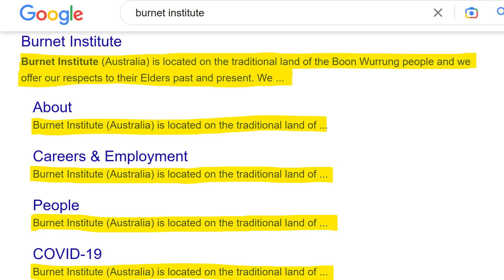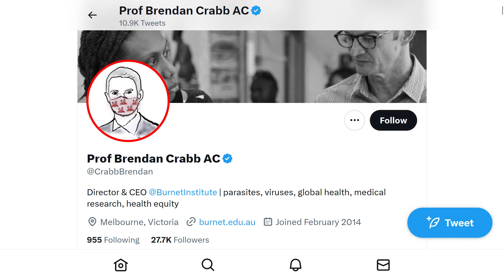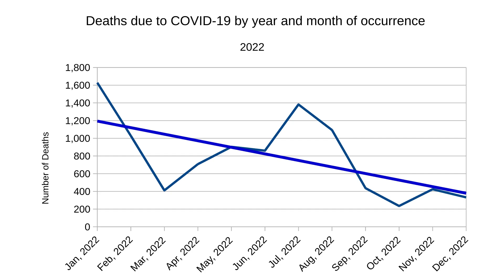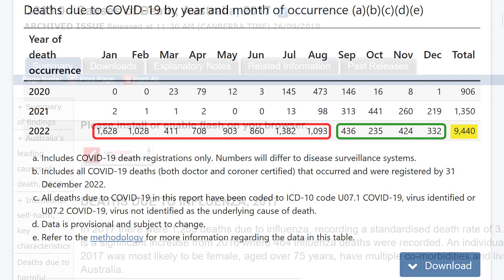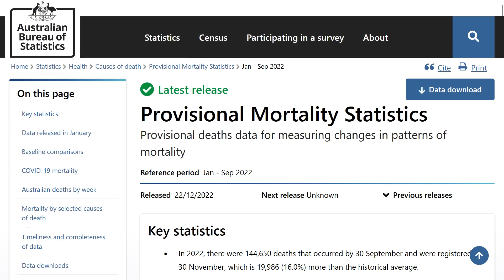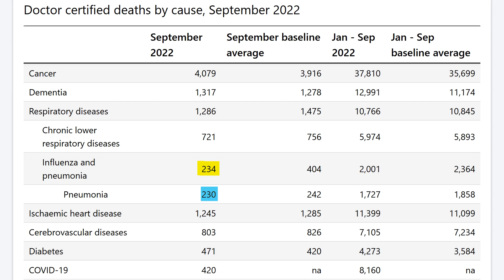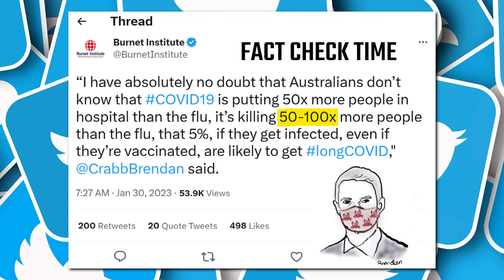Fact Check: COVID Killing 50-100x More People Than Influenza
There’s a quote floating around on Twitter and in the media, which I’ll be fact-checking in this video, which was released by the Burnet Institute, “an Australian, unaligned, not-for-profit, independent organisation that combines medical research with practical action to address health issues globally”. The Twitter quote states, “I have absolutely no doubt that Australians don’t know that COVID is putting 50x more people in hospital than the flu, it’s killing 50-100x more people than the flu, that 5%, if they get infected, even if they’re vaccinated, are likely to get long COVID”. The part that I’ll be fact-checking is the one that states COVID is killing 50-100x more people that the flu.

This quote is by Prof Brendan Crabb. Taking a look at his Twitter profile – yes, he’s one of those people who still wear a mask in their Twitter profile – he’s the director & CEO of the Burnet Institute: parasites, viruses, global health, medical research, and health equity.

Okay, so the first thing I did was look up the most recent COVID data on the Australian Bureau of Statistics website. This data was released on the 24 January 2023, and is a summary report of provisional mortality statistics for 2022. For example, there was a total of 9,440 deaths that were officially attributed to COVID in 2022, noting that the majority of these deaths occurred in the earlier months of the year with often more than 1,000 deaths per month, whereas recent months show significantly less deaths, well under 500 per month. I’m going to go out on a limb here, and predict that 2022 will be the worst year for COVID in terms of deaths. I’d suggest that based on recent months, this will get better as time goes on.

After downloading the data and graphing it, deaths are definitely trending downwards in 2022 as more and more people build up immunity to the disease. Hence why I state that 2022 will probably be the worst COVID year we’ll ever experience. It certainly looks that way, anyway.

Assuming that 2022 is one of the worst years for COVID, well it would make sense to compare it with one of the worst years for flu if you want to compare apples with apples (don’t worry, I’ll compare it with a lower year later). A quick Google search tells us that 2017 was one of the worst years for flu. This archived report from the ABS titled, “Causes of Death, Australia, 2017”, specifically, “Deaths Due to Influenza”. In 2017 there were 1,255 deaths due to influenza, which is a significant increase from 2016 where 464 influenza deaths were recorded. First, let’s compare the 2017 figure of 1,255 with our 2022 COVID figure of 9,440. So 9,440 divided by 1,255 equals 7.52. That means, there were seven-and-a-half times as many COVID deaths in 2022 as there were flu deaths in 2017. I’m not saying that’s not significant. That’s certainly a lot, however, it’s nowhere near the 50 to 100 times more that the good Professor was proclaiming.

To give him the benefit of the doubt, let’s assume that he compared 2022 with a lesser year, say 2016 (noting that he didn’t tell us how he calculated his numbers – please correct me if he did). 2016 had significantly less flu deaths at 464. Running the numbers, we find that there were 20 times as many COVID deaths in 2022 as there were flu deaths in 2016. Yes, it’s significant, but it’s still not anything like the 50 to 100 times the good Professor was quoting. So how did he get his figures?

Well, I think he used the latest Provisional Mortality Statistics from the ABS, noting that this has a reference period of January to September 2022. If you scroll down to the “Doctor certified deaths by cause” table, you’ll see that in September 2022, there were 234 deaths from influenza and pneumonia, of which 230 were from pneumonia. That leaves us with four flu deaths in September. If we compare that with the 420 COVID deaths that occurred in the same time period, we get 420 divided by 4, which means we could say that there were 105 times as many COVID deaths, which is something akin to the good Professor’s tweet. But I would suggest that comparing a single month of data would not be a very accurate way to come up with these statistics.

If we look at the same set of data, but instead look at the baseline average, 404 minus 242 equals 162 flu deaths on average (noting that we don’t have a baseline average for COVID as it hasn’t been around long enough). But comparing our average flu deaths with our total 420 COVID deaths for September, we find that there were approximately 2.6 times as many COVID deaths as compared to historical influenza averages, which is a lot, lot less than the quoted 50 to 100 times that Professor Crabb has been telling everybody. Yes, those are crabs on his mask.

So in terms of my fact check. Is it true that 50 to 100 times more people are dying from COVID than the flu? Well, in the spirit of our public broadcaster, the ABC, Professor Crabb’s figures are severely overstated!